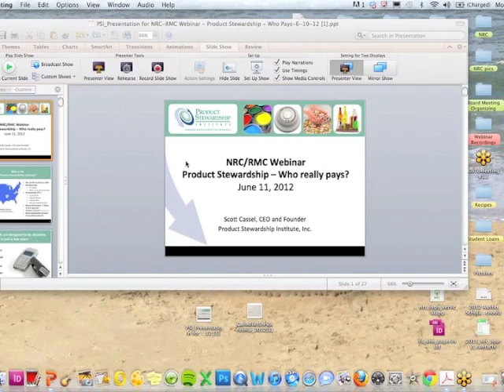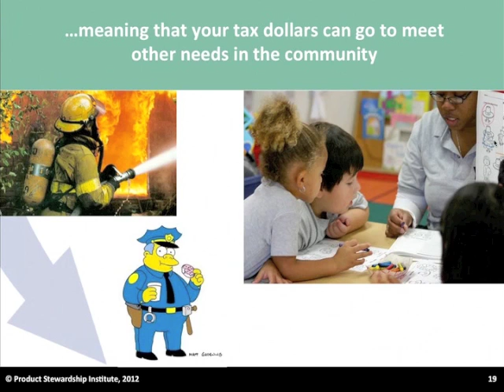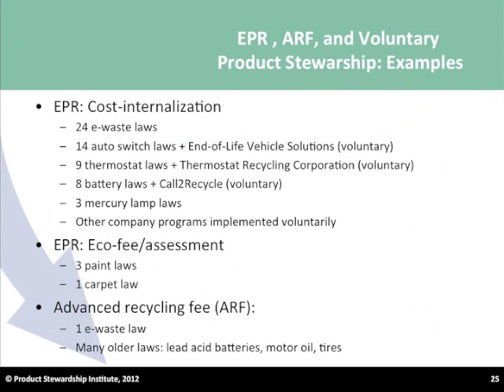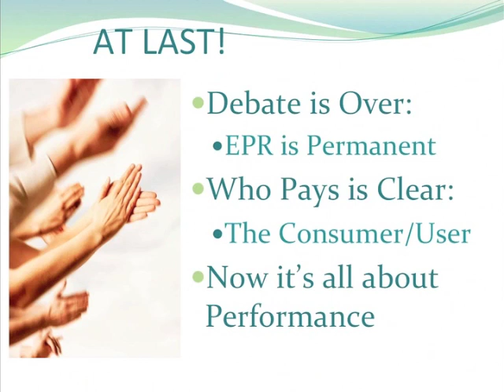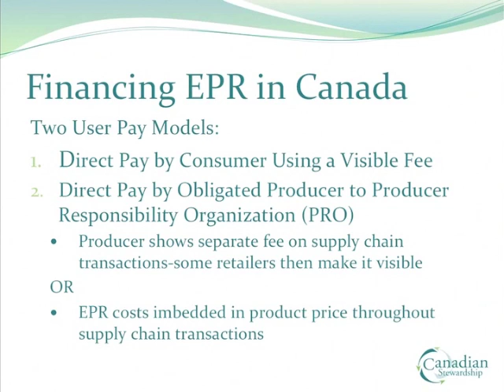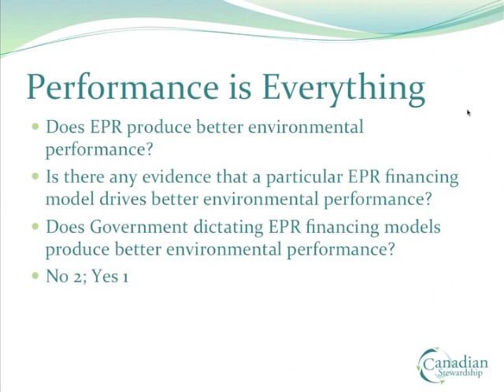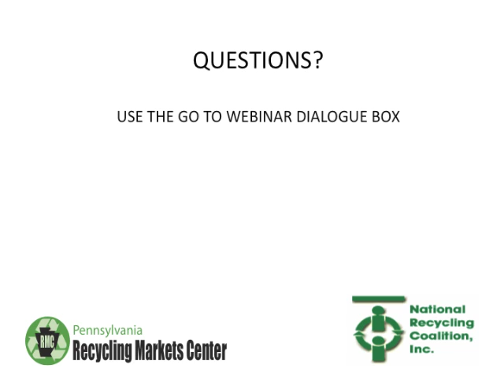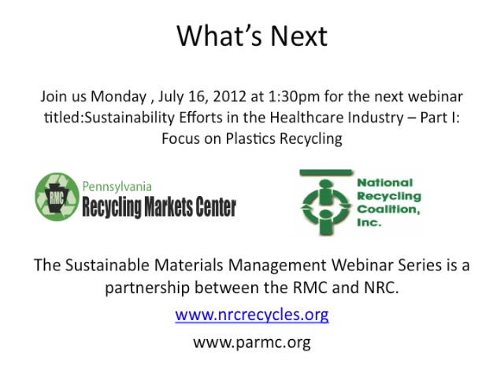Product Stewardship: Who Really Pays? Webinars (6/11/12)